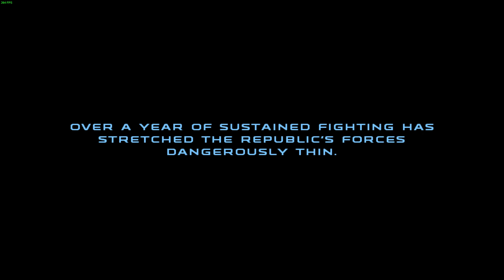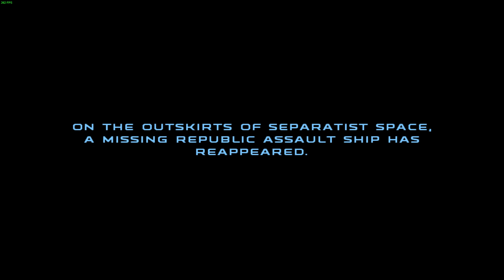Playing Star Wars: Republic Commando in 2024 (Part 3)